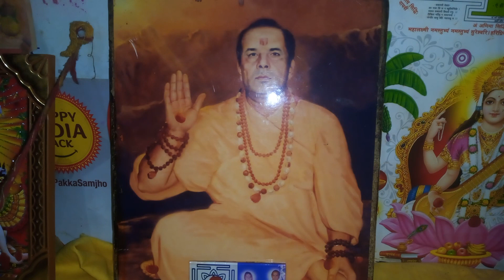Varun devta ka dhyan or mantra pushpanjali karne ka tarika jante hai:-Pndit Abhishek Dubey ji se,🙏🏻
Varun devta ka dhyan or mantra pushpanjali karne ka tarika jante hai:-
pandit Abhishek Dubey ji se,🙏🏻
mere YouTube channel pr dekhiye
my channel:-nikhil pandit Abhishek d k m bhakti mantra vlog
Jai nikhilam🙏🏻🙏🏻🙏🏻